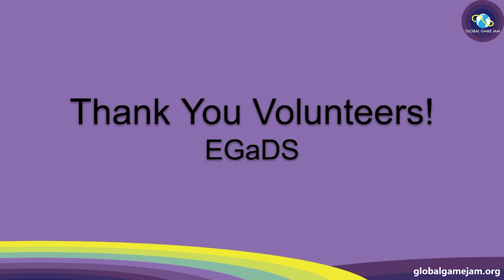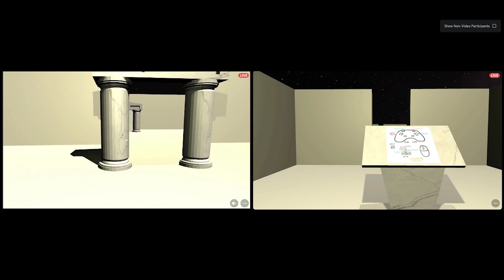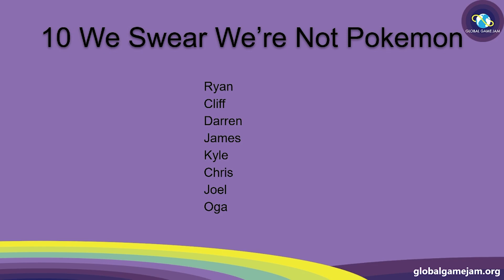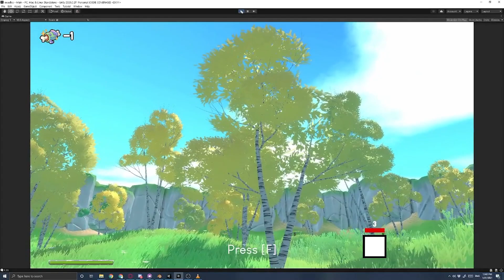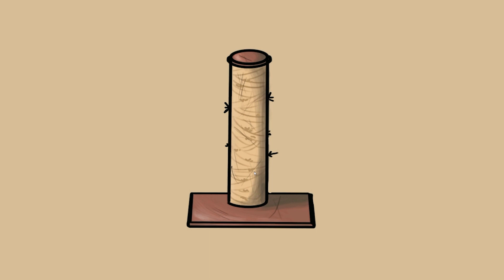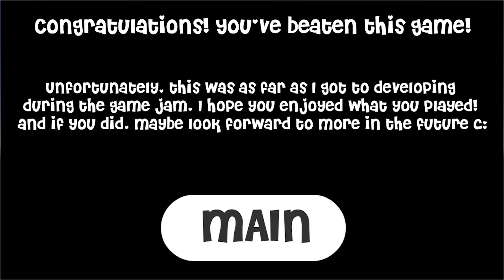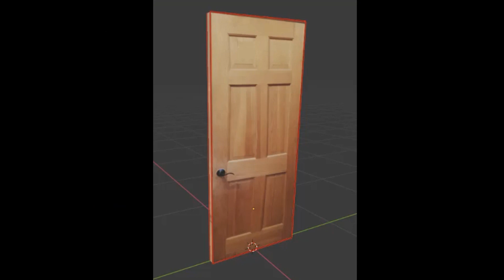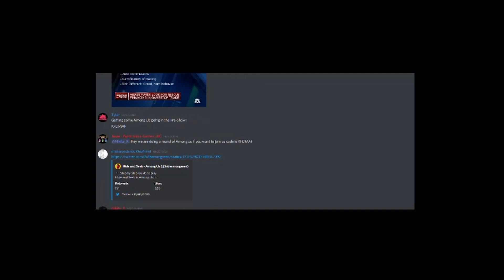Global Game Jam 2021: Austin Showcase